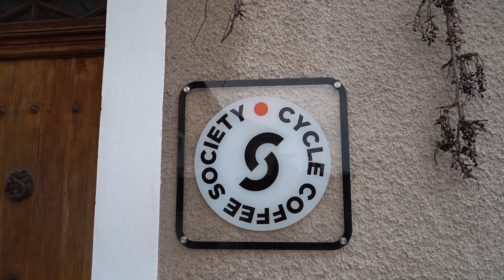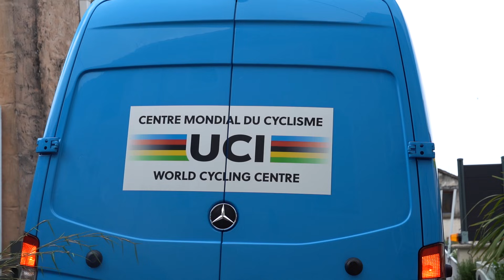2021 European Cup R3+4, Sarrians, France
CAMERA GEAR:

Sony A9
GoPro Hero 8
Samsung S21+